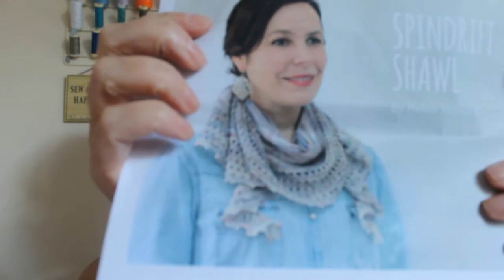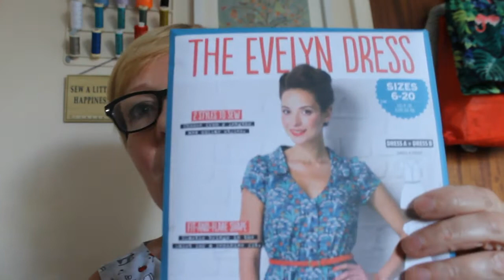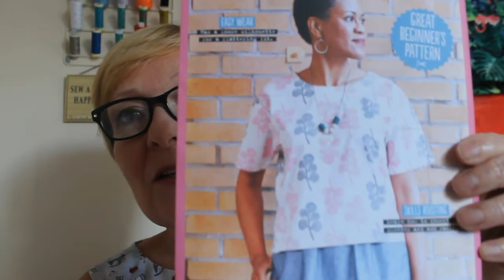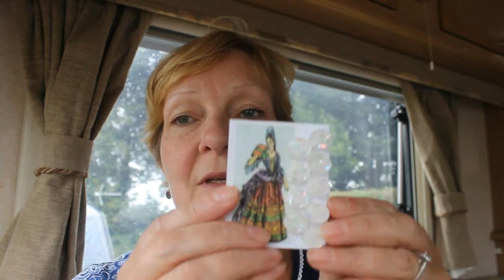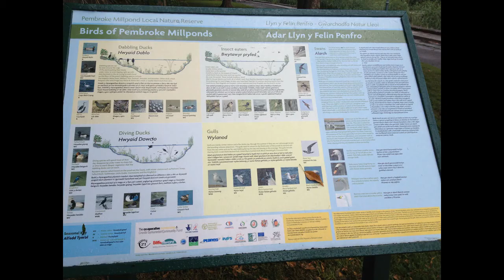Knit like the clappers - Episode 14 - Gaga Knits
Flax Light pullover by Tin Can Knits
Dye Ninja yarn in Navy

Spindrift Shawl by Helen Stewart
Craft House Magic yarn in the Here Comes the Rain Again colourway

Miranda Mae yarn in the Chestnuts Roasting colourway

Green yarn by Wendyswoolies
Hand produced yarn from her own sheep

Ice dyed on the woodburner

Knitting, crochet, sewing, dog walking and trying to live the happiest life possible.